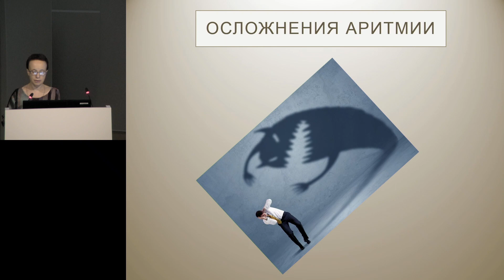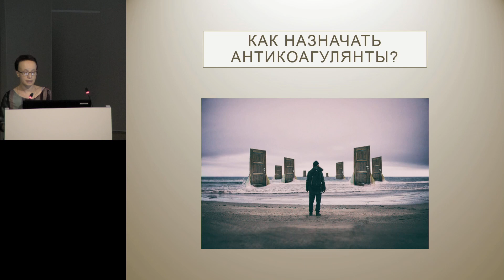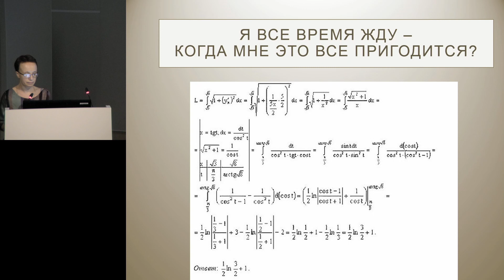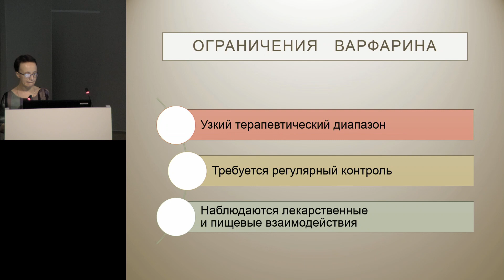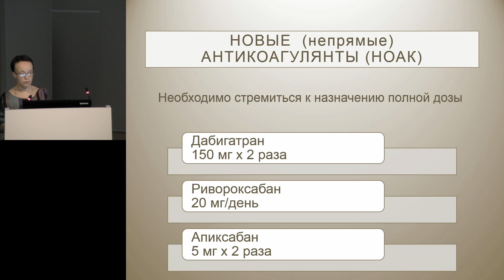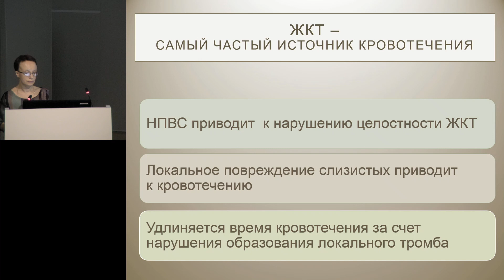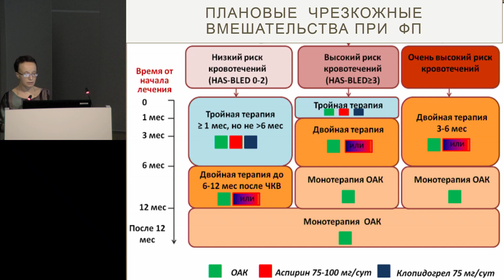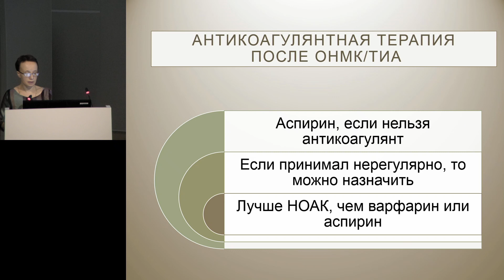Антикоагулянтная и антиагрегантная терапия в кардиореанимации Кошкина Е В